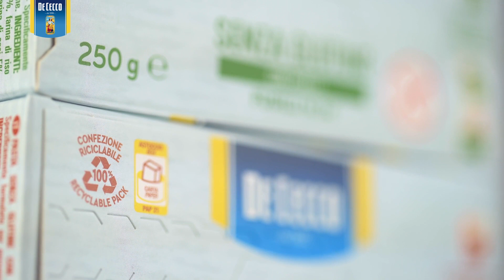De Cecco Gamma Senza Glutine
Dalla nostra esperienza nella produzione della pasta di qualità nasce la pasta De Cecco Senza Glutine. Un’ampia gamma per poter scegliere tra ben tre diverse ricettazioni di paste tutte trafilate ruvide e gustosissimi gnocchi di patate. Il nostro impegno per garantire a tutti il piacere unico e irrinunciabile di un buon primo piatto di pasta! Scopri i prodotti senza glutine
Our extensive experience of top quality pasta-making now enables us to offer De Cecco Gluten-Free pasta products. The wide range includes three different pasta types, rough drawin, and delicious potato gnocchi.
We are committed to guaranteeing the unique and indispensable experience of a delicious starter for everyone!